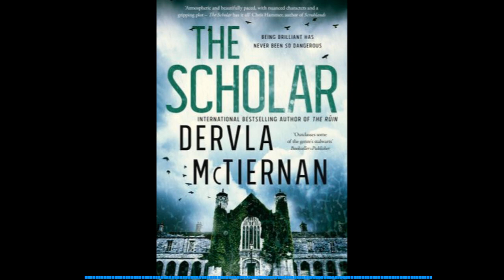Ep. 113 The Scholar by Dervla McTiernan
The Scholar by Dervla McTiernan  -  Crime novel